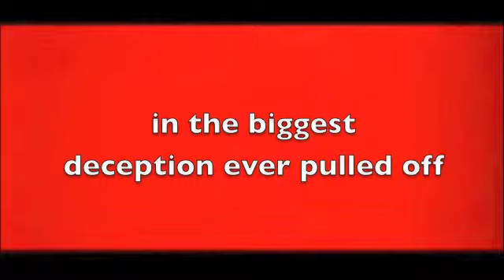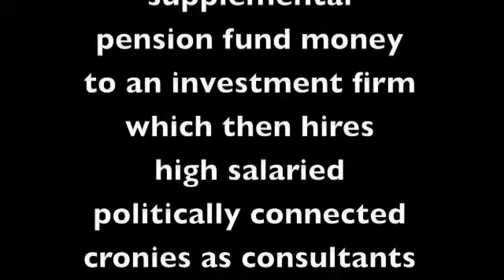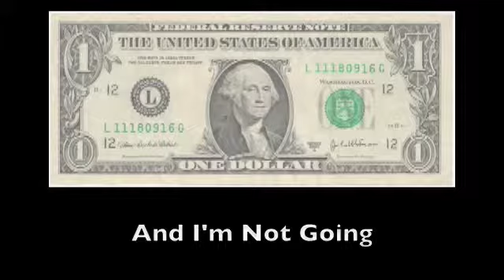Supplemental Pension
carpenters union